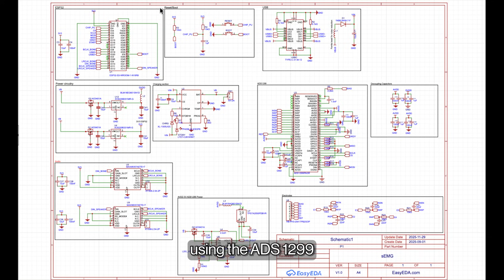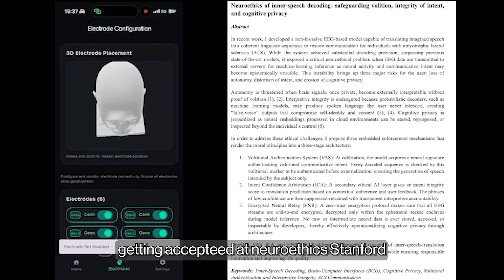MIT Maker Portfolio Video - Alex Steiner (RD) '30